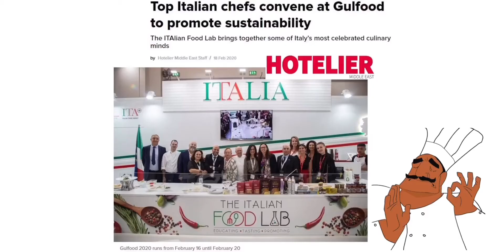IRIS PR- Supports ITA at GulFood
Once again we supported Italian companies participating at GulFood. Cooking shows by famous Italian Chefs, Michelin Star chef appearances, tasting sessions and nutritional information by Italian Trade Agency made the five day event absolutely entertaining. Watch this slideshow on the event!

We are IRIS PR and Digital Agency in Dubai since 2009. This channel is for PR and Digital Case studies which helps people and our fans to study and how to grow in PR and Digital Marketing.